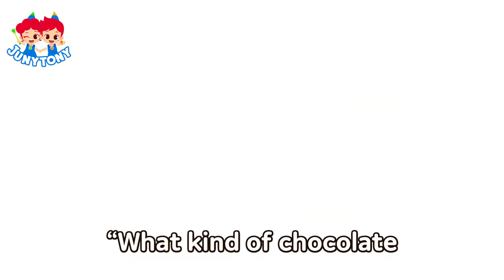🍫🤎 Magical Chocolate | The Sweetest Valentine’s Day Gift!🎁 | Funny Kids Songs | JunyTony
It's the day you give our gifts to your loved ones.
Let's go and check out what JunyTony prepared for the sweetest Valentine's day gift!

🎵Lyrics

Ma, ma, ma, ma!
Magical chocolate!

My heart goes pit-a-pat.
It’s Valentine’s Day!
Love is in the air.
It’s Valentine’s Day!
We’ll make you fall
in love all the way!
Magical chocolate!
Magical chocolate!

“What kind of chocolate
do you want?”
“A rainbow….”
“A rainbow chocolate, please!”

Full of fun colors!
It’s Valentine’s Day!
Party-colored rainbow!
It’s Valentine’s Day!
Let’s make everyone
happy all the way!
Magical chocolate!
Magical chocolate!

do you want?”
“A meat-shaped chocolate, please!”

Today’s so special.
It’s Valentine’s Day!
Sweet, sweet party!
It’s Valentine’s Day!
Let’s make chocolate.
You know what they say!
Magical chocolate!
Magical chocolate!

“Wha… what kind of chocolate
do you want?”
“Come on, you know it!”

Everyone is happy on
Valentine’s Day!
Happy, happy,
JunyTony Valentine’s Day!
Let’s make everyone
smile every day!
Magical chocolate!
Magical chocolate!

Magical chocolate!